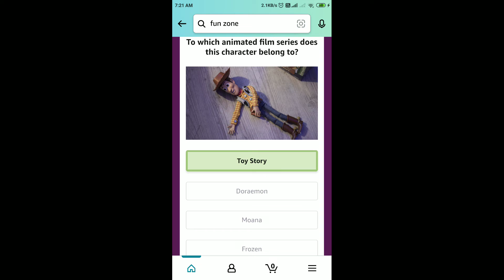Amazon Quiz Answers Today | 7 April 2022